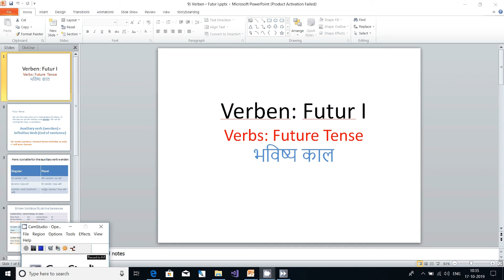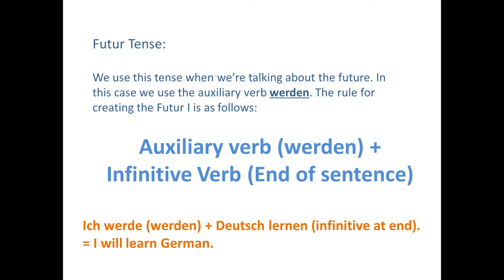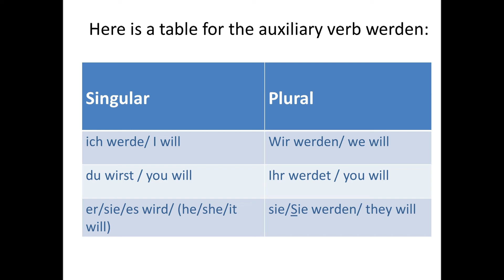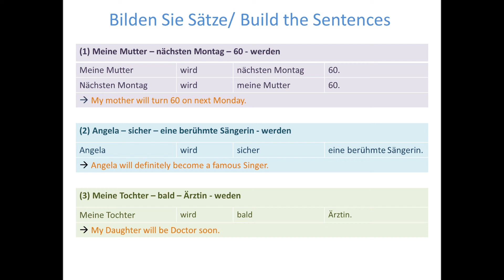Verbs: Future Tense (Futur I)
I made interactive videos so that people can learn german easily from hindi and english.

Thank you all for your love and support. I appreciate all the comments and help over the last few years! Thanks a lot!

If you have any doubts, questions or queries please feel free to write on the comment section.